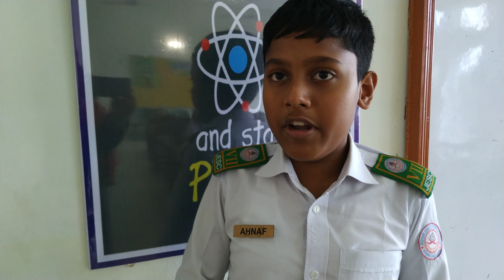What is Debating? Student of class 7 | JESC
Ahnaf is a student of class seven of Jashore English School & College,  Jashore Cantonment. He is sharing his opinion about debate.